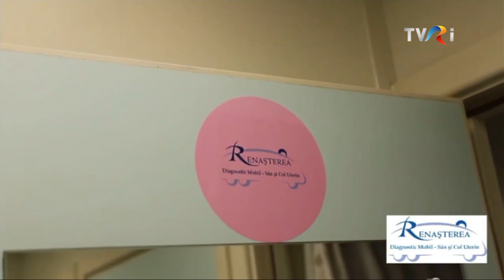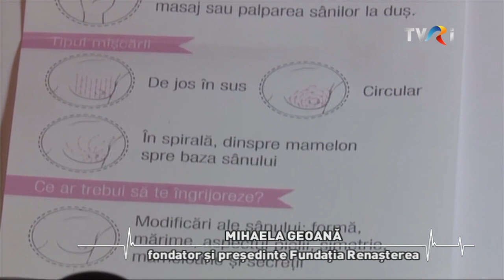Speranță și feminitate pentru sănătate cu Mihaela Geoană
Speranță și feminitate pentru sănătate

Invitat: Mihaela Geoană, fondator și președinte Fundația Renașterea

De 22 de ani, Fundația Renașterea desfășoară o amplă campanie dedicată Sănătății Femeii, campanie care informează despre importanța prevenției, depistarea precoce a cancerelor feminine și câștigarea stării de bine.

Moderator: Ana Maria Ghiur
Jurnalist tv: Lucian Băbeanu
Documentarist: Giorgiana Șușurincă-Enache
Producător tv: Monica Ancuța-Tiuntiuc

La TVR Internaţional, în direct, luni şi marţi, împreună pentru sănătate!
Un doctor pentru dumneavoastră, de 16 ani împreună cu publicul TVRi